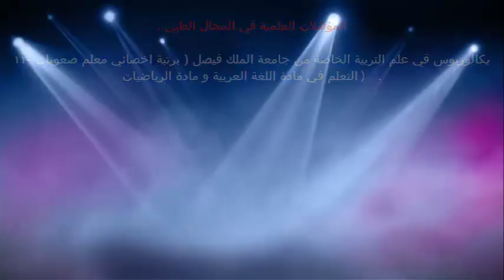انواع الكحة عند الأطفال / الدكتور د.خالد بن سعود الحليبي اخصائي الطب الوقائي للأمراض